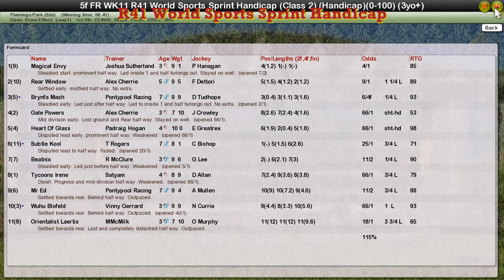FR WK11 R41 World Sports Sprint Handicap